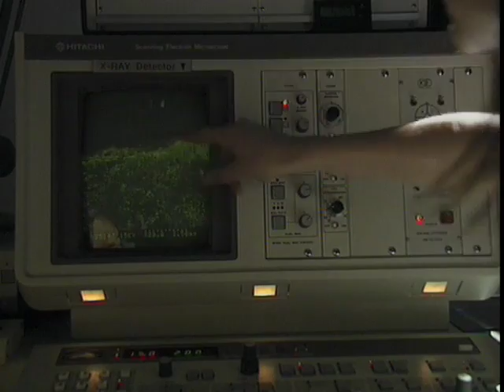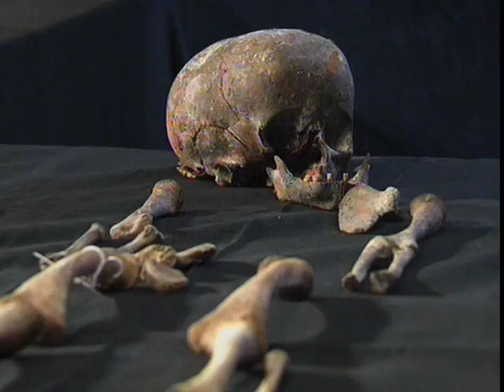Chemistry after death - The chemistry of almost everything (11/31)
How chemistry continues after death - looking at the skeleton.